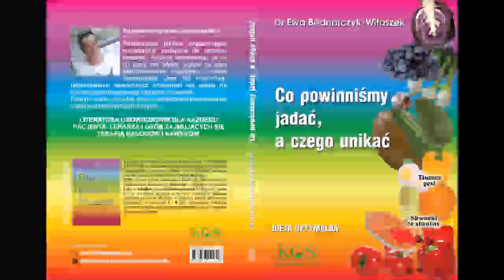Nowotwory, Ch Downa, Ketoza, witamina D3